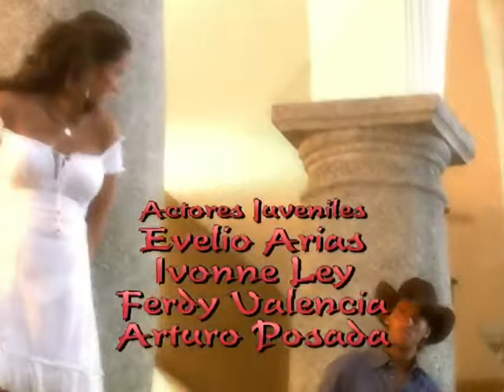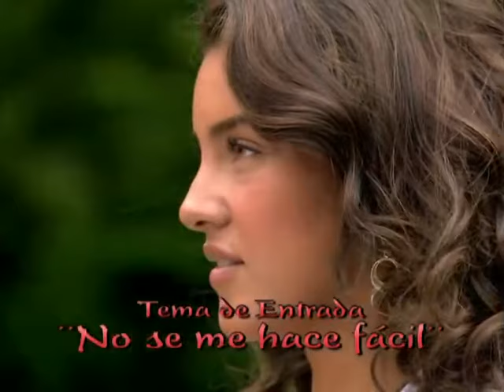Tormenta en el paraíso capítulo 123 1/2